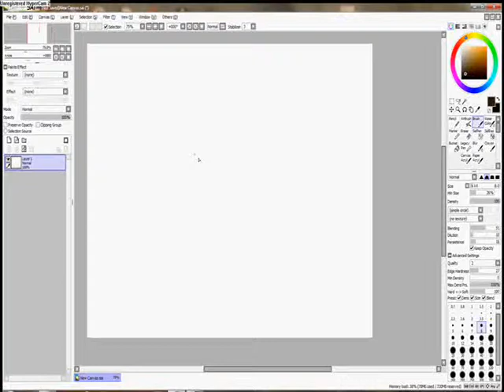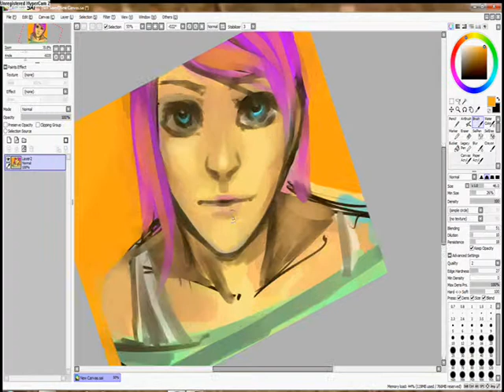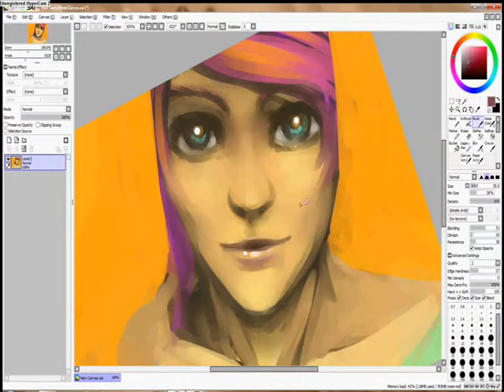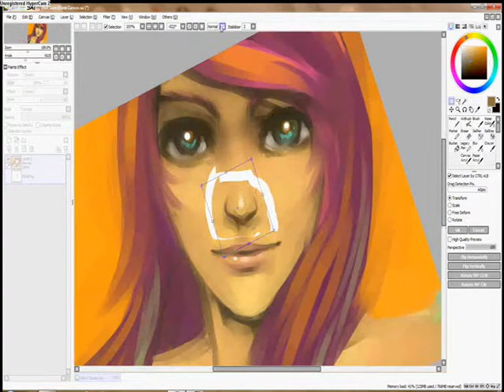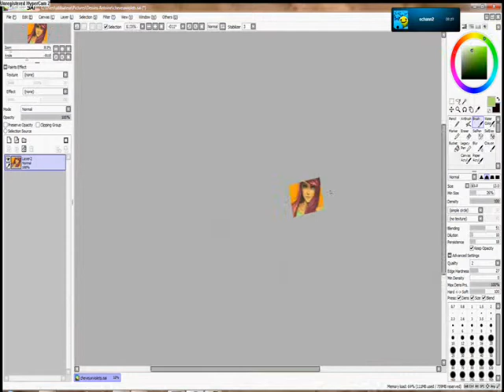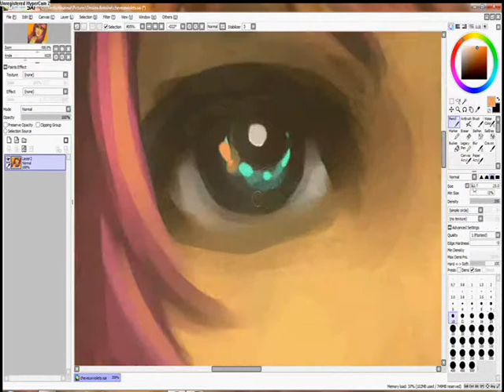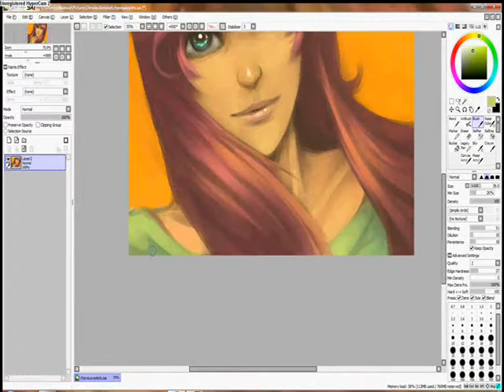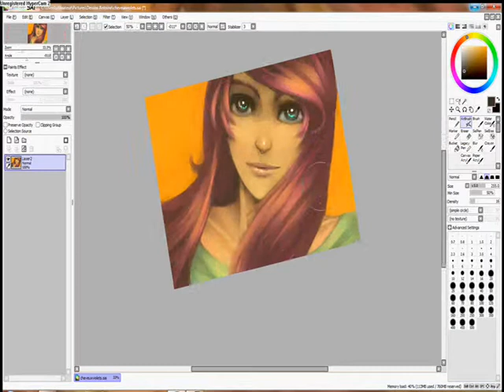Speedpainting on Paint Tool SAI - Violet-haired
Hey hey !
I wanted to add this drawing a long time ago, but I never managed to put the process properly :)
Here's a training on Paint Tool SAI.
What can I say more ? Hum... Ok, I go out...